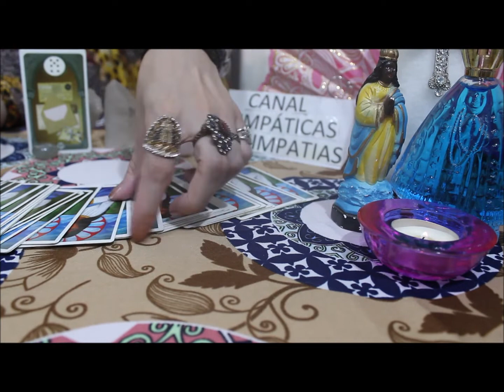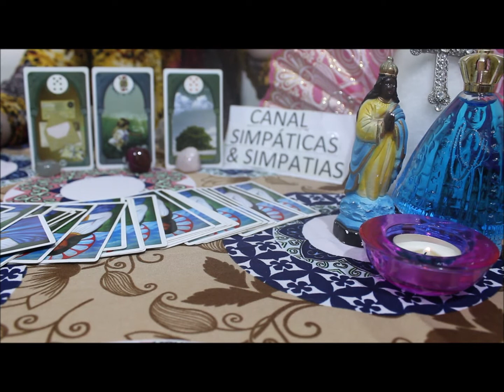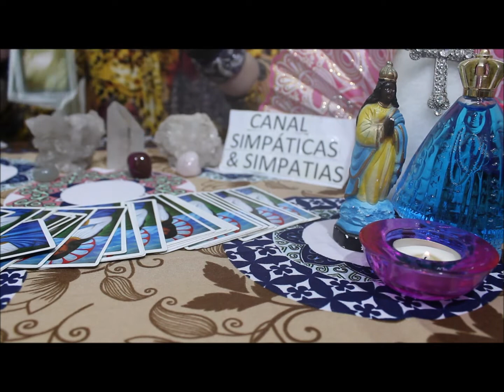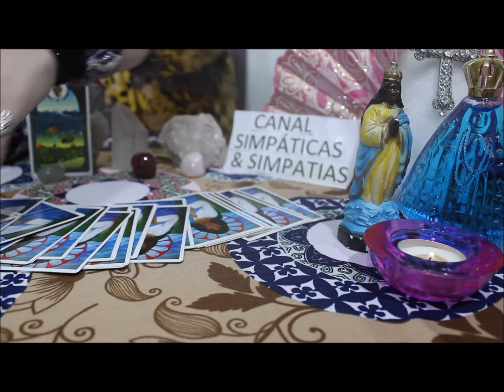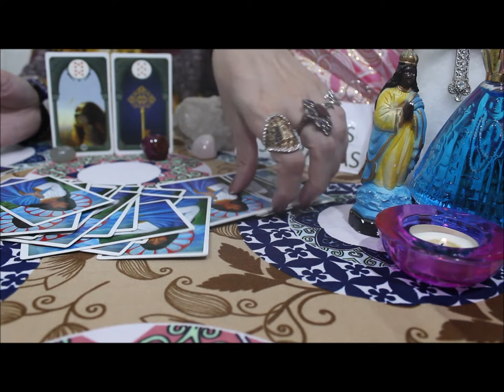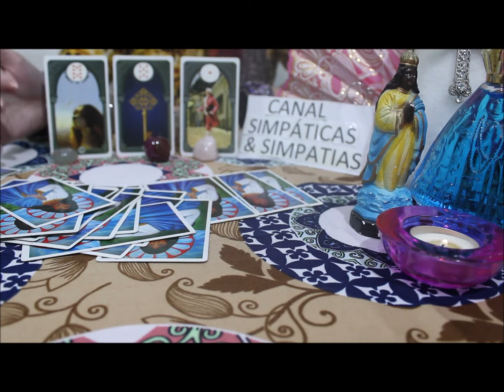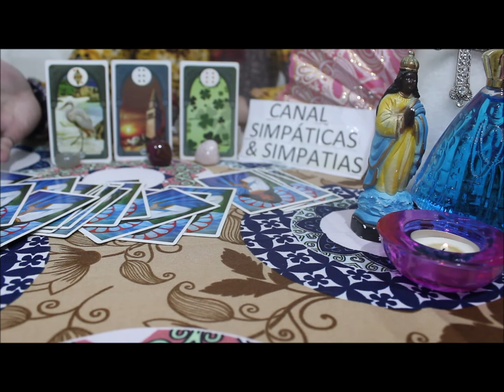Previsão mensal -ESCORPIÃO- FEVEREIRO 2020 (Amor, Trabalho / dinheiro e mais - com Baralho Cigano )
Essa é a previsão geral para todos do signo de ESCORPIÃO , no mês de FEVEREIRO 2020 , previsão sobre AMOR , TRABALHO ,DINHEIRO E MAIS ...